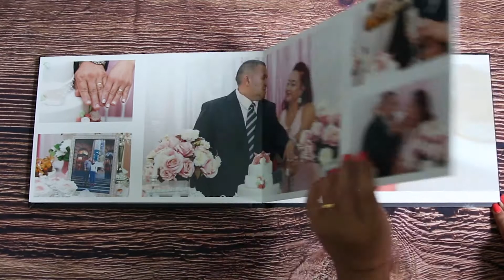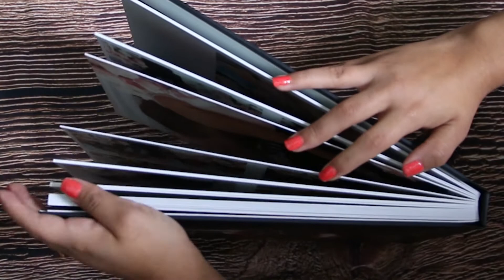Álbum 20x60 Casamento Civil Rita e Everaldo